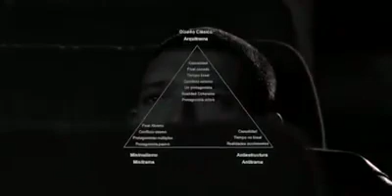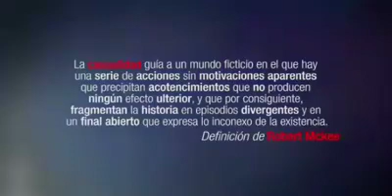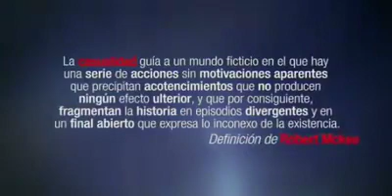اغنية عاش شعب 🚫 الواقع المغربي